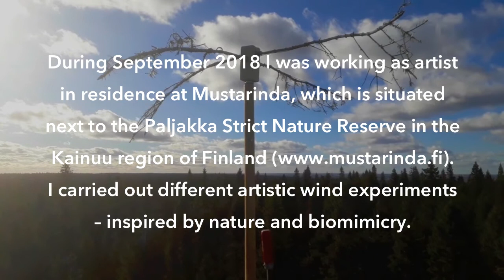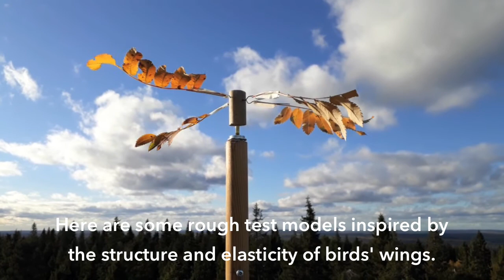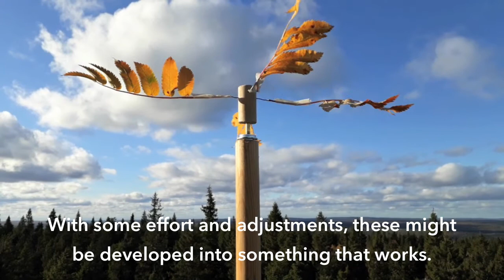Biomimical Wind Experiments / Part 2 – Organic and Recycled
During September 2018 I was working as artist in residence at Mustarinda, which is situated next to the Paljakka Strict Nature Reserve in the Kainuu region of Finland
I carried out different artistic wind experiments – inspired by nature and biomimicry.